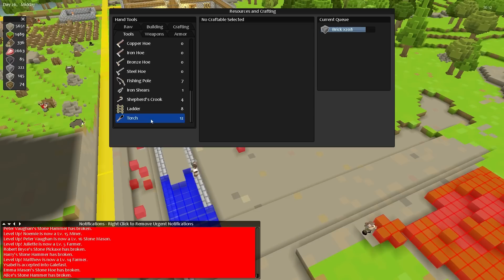Timber and Stone EASY - S2Ep22, 5-Day Cut HD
Gameplay footage of Timber and Stone by Robert Reed with live commentary.

Days 26-30 in the lovely village of Galefast. We're working on the main castle now, laying out the foundations for some buildings, and all-but finishing a cool little stone masons hut. Torches on our miners, lots of mining, a few new migrants, a couple of trades, and more!

Let me know what you think of the format, if you want to see more cuts, or if you want to see more day-by-day episodes or timelapses.